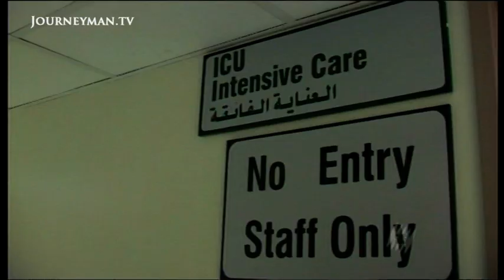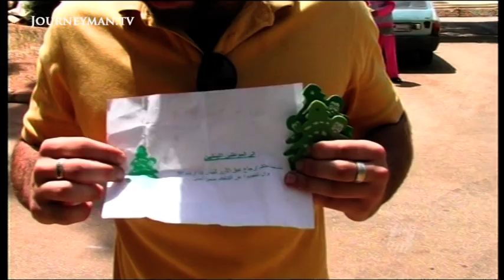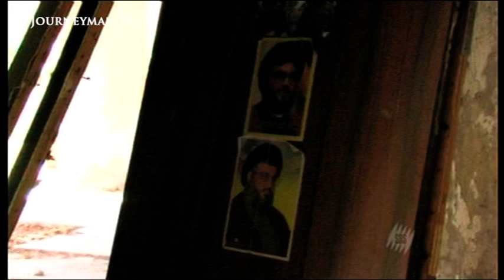Devastation after the Siege of Beirut (2006)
Siege of Beirut: Beirut was once famously dubbed 'the Paris of the Middle East.' Now, it lies in ruins.

Most of the bombs used were produced in America and sold on the condition they would not be used in civilian areas. "These are our weapons, our cluster bombs," states US investigator Prof Lamb. He's investigating claims Israel violated the terms of its agreement with America by using cluster bombs in residential areas. If proved, these allegations could lead to a ban on further weapons sales to Israel. But for the people in Beirut, this is scant consolation. "We have no gas, food or blankets. There's nothing to live on," one woman laments.

SBS/Dateline - 3224